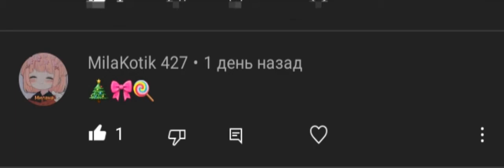Ос по смайликам 🌲🎀🍭